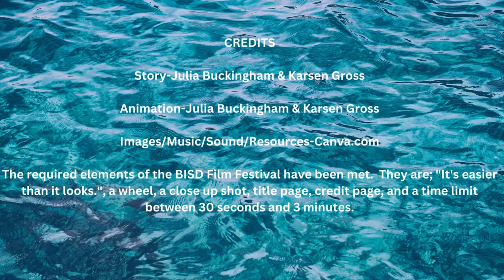Ship Wreck, Julia Buckingham and Karsen Gross, 4th